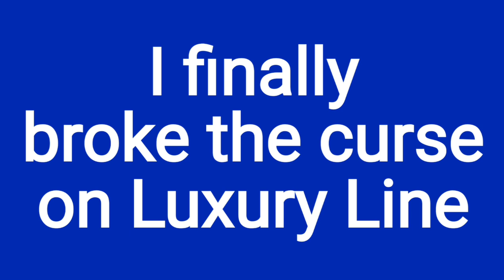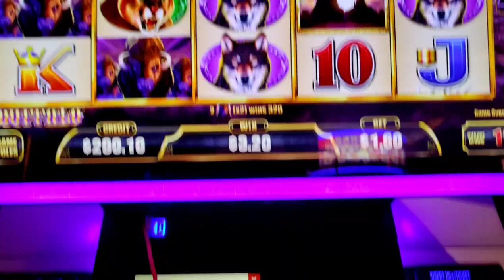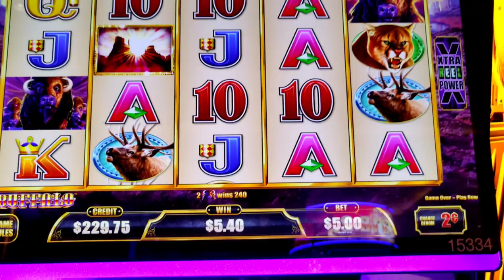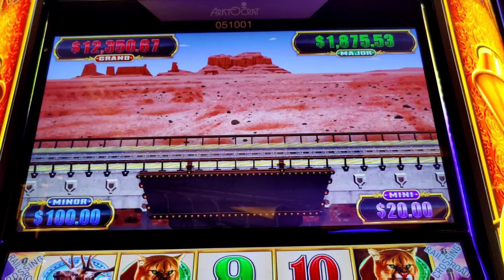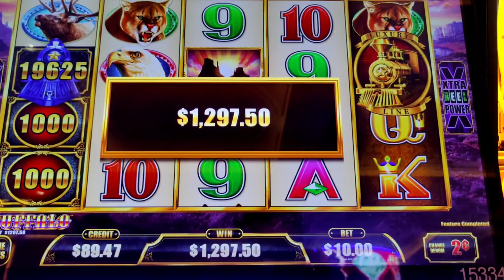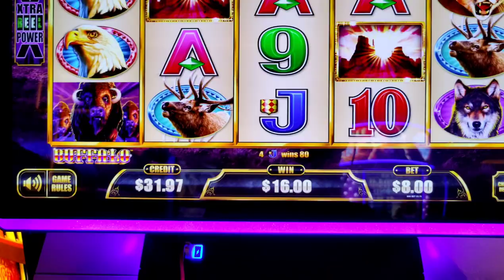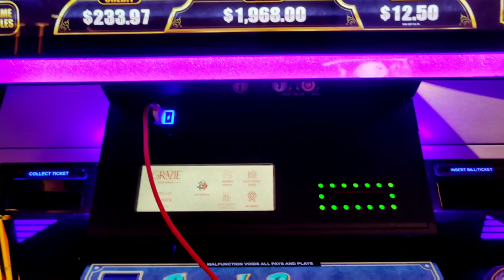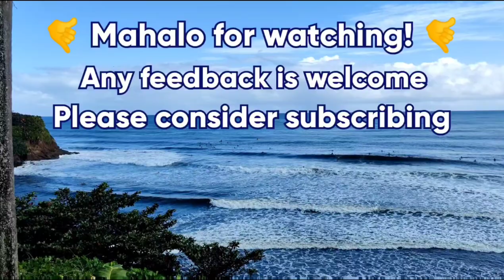ALL ABOARD THE MONEY TRAIN! My 1st 2 HANDPAYS on Luxury Line in an AMAZING Up Da Bet Challenge!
A $300 Up Da Bet Challenge versus Luxury Line (Buffalo version) results in two sweet jackpots, including the Major train and Gold train on the same spin!